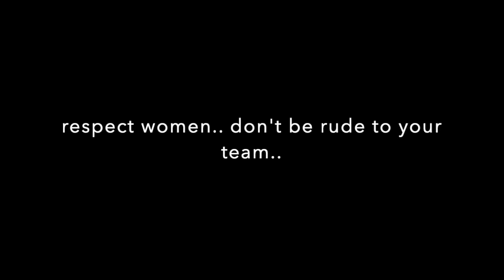S**t talker and A LONG contest!! lol overwatch